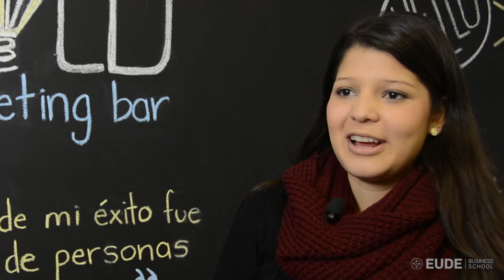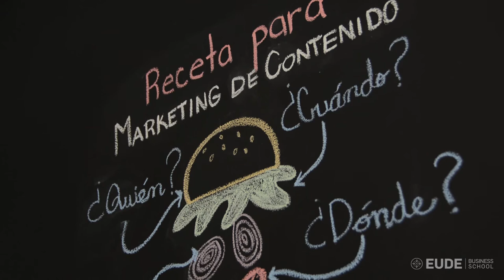Alumnos EUDE | Lila Vásquez-Honduras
Lila Vásquez estudiante hondureña de MBA + Marketing y Dirección Comercial nos cuenta su experiencia dentro de EUDE Business School y cómo está siendo su desarrollo profesional en la agencia 'Bold Marketing Bar'.

Lila se muestra muy satisfecha con la escuela "la experiencia de estudiar en EUDE ha sido muy buena, nos han dado muchas opciones con su bolsa de trabajo y las sesiones de capacitación, los diferentes cursos y las visitas a empresas".

Gracias a la bolsa de empleo de EUDE y a las personas que conoció en la escuela, en este momento trabaja para 'Bold Marketing Bar' "el puesto que desempeño es Brand Manager, trabajo directamente con el Director Ejecutivo y principalmente me dedico a llevar las redes sociales de las marcas con las que trabajamos".